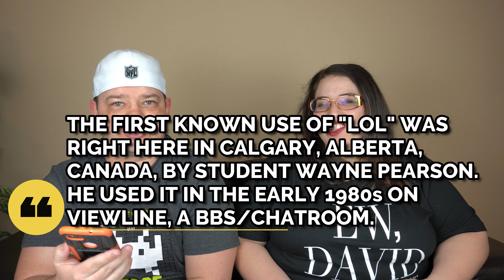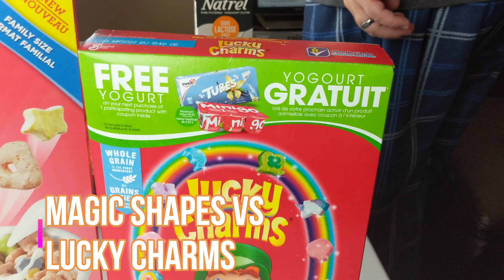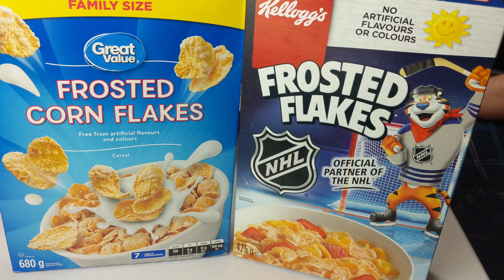Name Brand vs Off Brand Cereal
Name Brand vs Off Brand Cereal: Are name brand cereals worth it? We compare name brand Frosted Flakes, Froot Loops, and Lucky Charms to their Walmart Great Value off brand versions.

0:00 Name Brand vs Off Brand Cereal
1:37 Froot Loops Vs Fruity Whirls
4:45 Lucky Charms Vs Magic Shapes
9:35 Frosted Flakes Vs Frosted Corn Flakes
12:05 Chris Blindfolded
13:31 Final Thoughts